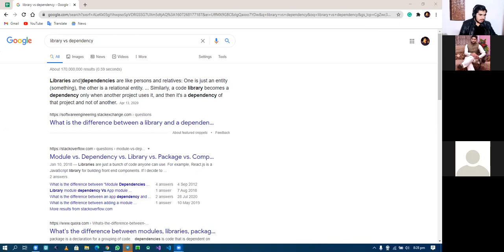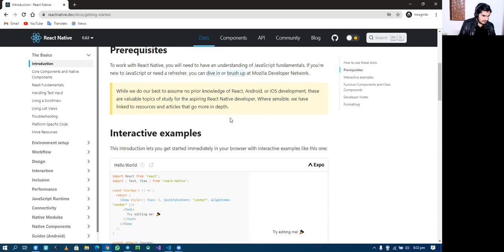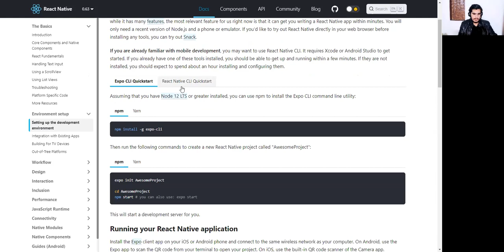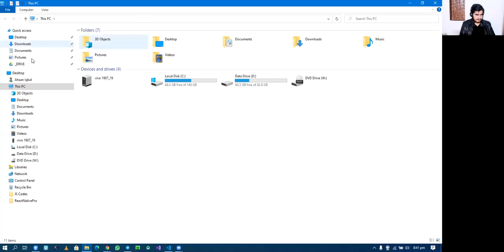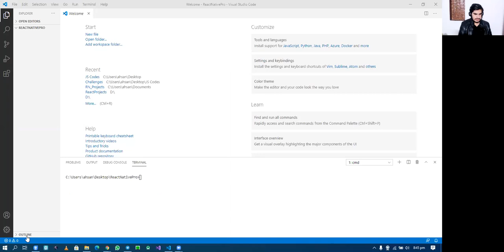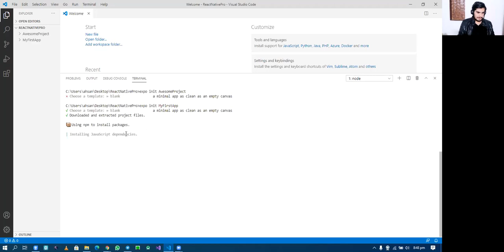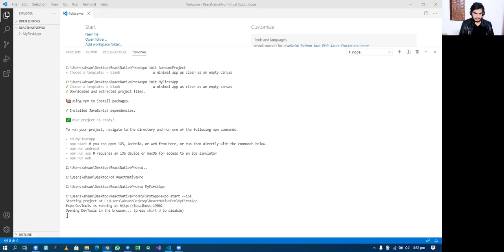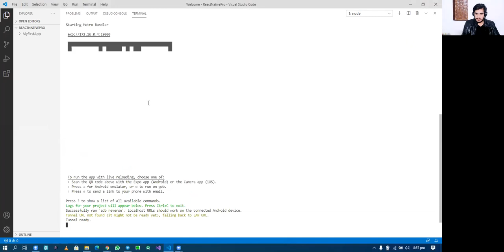RN 02-01-01 Installation, Creating and Running Your First App Project Using React Native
00:03 Discussion about Packages, Libraries & Dependencies
12:38 React Native Documentation
12:58 Functional or Class Components
13:27 Environment Setup (Official Documentation)
14:49 Fast Testing of Apps Using
16:43 Expo CLI
17:14 npm v/s YARN
17:58 Installation of expo-CLI
18:13 Importance of reading official documentation
19:00 Practical
24:40 You can use System Command Prompt
25:53 Creating your first project
29:50 File Structure / Hierarchy of Project Files
30:50 How to Run your first Project on a device
34:05 Metro Bundler